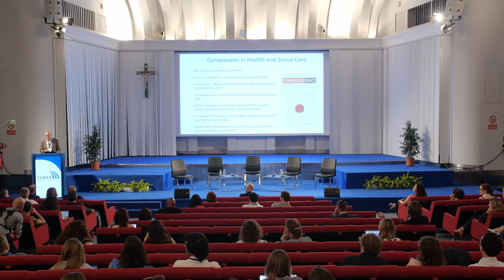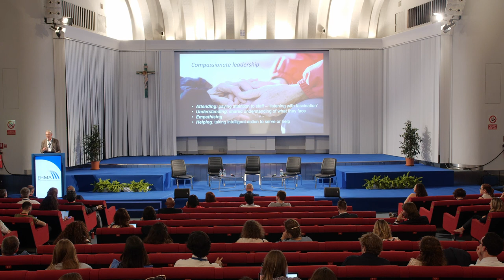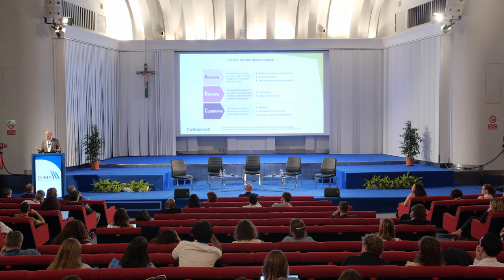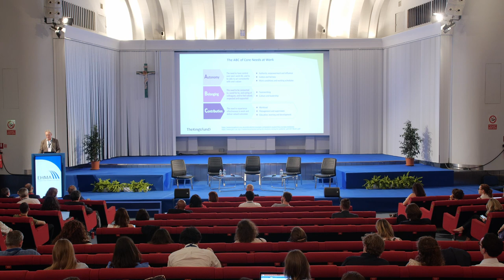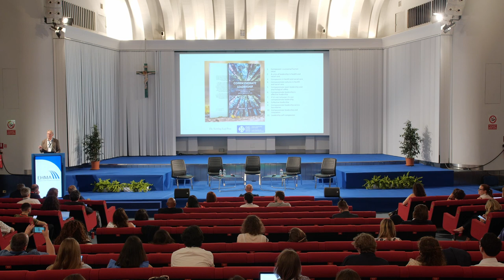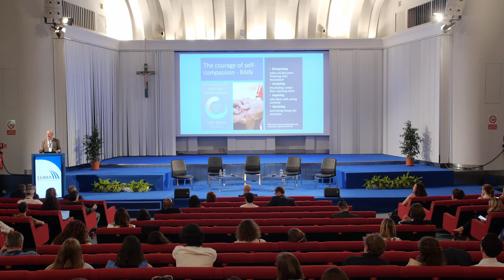EHMA 2023 plenary session on 'Compassionate leadership for transforming healthcare'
From 5 to 7 June, the European Health Management Association hosted the 28th edition of its Annual Conference in Rome, Italy. Under the theme ‘Health management: sustainable solutions for complex systems’, the conference explored sustainable solutions and strategic thinking to drive the transformation of health systems in the face of unprecedented challenges posed by the digital revolution, climate change, and other threats to their resilience and sustainability.

The plenary session on 'Compassionate leadership for transforming healthcare' took place on 7 June.

Speakers in the panel discussion include:

- Ms Lucy Nugent, Chief Executive Officer, Tallaght University Hospital Dublin Ireland, Ireland
- Prof Walter Ricciardi, Professor, Università Cattolica del Sacro Cuore, Italy; President Cancer Mission Board, European Commission
- Dr Miklós Szócska, Director of Health Services Management Training Centre, Semmelweis University, Hungary

The session was moderated by Prof Americo Cicchetti, Director, ALTEMS – Graduate School of Health Economics and Management, Università Cattolica del Sacro Cuore, Italy.